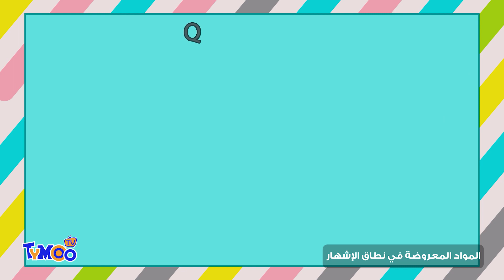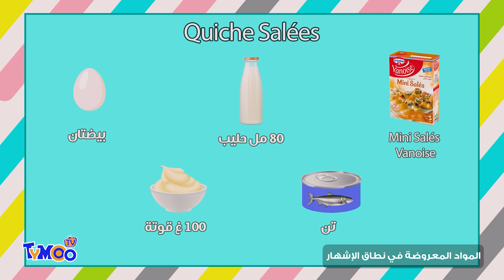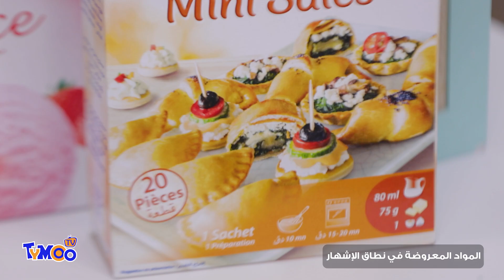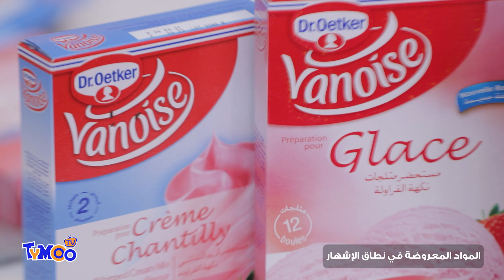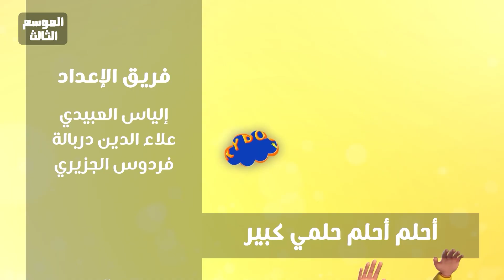الحلقة 21 | برنامج تيمو تيفي الموسم الثالث | سبيسيال رمضان | الجزء 2